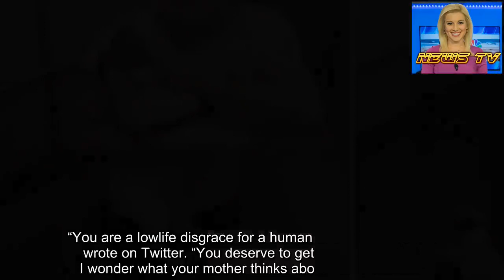Man throws French bulldog into wall, beats pooch inside elevator: video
A Tennessee salon worker was arrested after being caught on video abusing his French bulldog, repeatedly smacking and kicking the helpless pup inside an elevator.
Brandon Tynes, 33, was charged with felony aggravated animal cruelty Tuesday after an employee at his apartment complex in Nashville contacted animal control officials with allegations that he was abusing one of his two French bulldogs, WZTV reports.
A 22-second clip obtained by the station shows a pet owner police identified as Tynes hurling the 8-month-old animal head first into a wall just outside an elevator before the dog regains its footing and is dragged away on a leash.
Tynes is also seen in the video kicking the dog and smacking it in the face, according to an affidavit.
“That’s pretty heinous,” one man who lives next door to Tynes told the station after seeing the disturbing footage. “You know, if you’re that type of guy, why even have a dog?”
The male pooch survived the attack and remains in good condition at Metro Animal Care and Control, director Lauren Bluestone told The Post.
“The animal appears to be happy and healthy, other than a few abrasions that we found,” Bluestone said. “It was taken to a veterinarian hospital right away for a full checkup. But right now, the dog is in good condition.”
Tynes’ second French bulldog, an 8-year-old female, is also in good condition and remains with staffers at the animal welfare agency, Bluestone said. She said she was distraught over what she saw on the footage.
“It was unsettling, yes,” Bluestone said. “It’s certainly shocking to see that on camera. It’s gut-wrenching to see that.”
Ashley Harrington, who also works at the organization, said the apartment staffer who tipped off authorities to Tynes’ actions did the right thing.
“This happens and unfortunately it’s one of those types of abuse where people are like, ‘This is a dog,’” Harrington told WZTV. “But it’s not, it’s someone’s family member.”
Police also found six grams of marijuana during a search of Tynes’ apartment. In addition to the aggravated animal cruelty charge, he’s facing possession of a controlled substance and unlawful use of drug paraphernalia counts, WKRN reports.
Attempts to reach Tynes early Thursday were unsuccessful. He has since been released on bond after being taken into custody late Tuesday, the Nashville Tennessean reports.
Tynes, who worked at a salon in Nashville, lost his job following his arrest in connection with the deplorable footage, according to a statement on Facebook.
“These allegations reference an incident that took place on the former employee’s personal time and nowhere near our place of business,” Green Pea Salon announced Wednesday. “We find the reported actions reprehensible and clearly outside the standards of conduct we expect of our employees.”
Tynes’ Instagram and Twitter profiles were no longer active as of Thursday. Some users on the social media platforms said he deserved to be assaulted over the fo